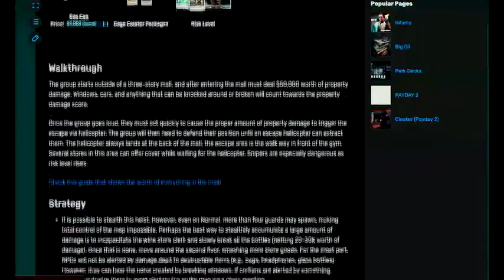psa mallcrashers stealth (unfinished)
a video I was working on almost a year ago to this date, though I've lost the project files for it so I guess this is what's left of it. might try to recreate it eventually.